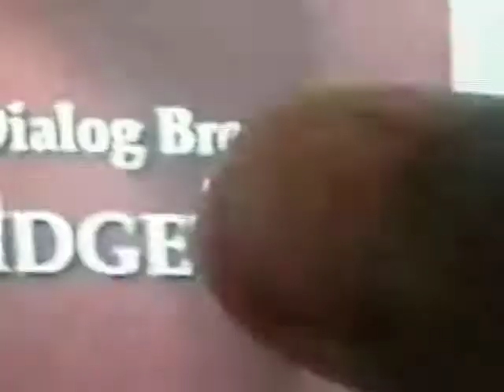Larry-Boy! (Toy Story Animated Storybook 1998 Big Idea Logo Pop Up Sound 1997 Version 2005)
Larry-Boy! Super Suction Plunger Ears Pop Stuck Wall Screen off
Plunger Ears Pop Up Sound
1998 Big Idea Productions, Inc. Pop Up Sound Logo 1997 Version
from
VeggieTales
Dave and the
Giant Pickle 1996 Original VHS
VeggieTales
Dave and
the Giant
Pickle 1998 VHS Lyrick Studios Print
2000 VHS Lyrick
Studios Print
VeggieTales
EverLand Entertainment
VeggieTales
Larry-Boy!
& the Fib from
Outer Space! 1998/1999 VHS Lyrick Studios Print
2000 VHS Lyrick
Studios Print from
VeggieTales
More
Print
Studios Print
(Doll Toy Pop Up
1998 Big Idea Productions, Inc. Logo Pop Up Sound Logo 1997 Version 2005 from
Toy
Story